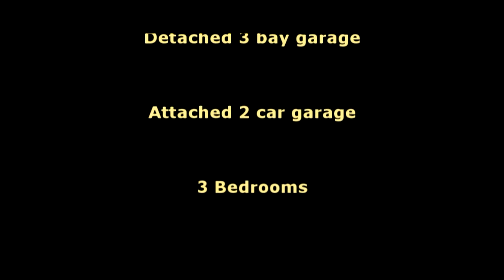1130 Cox Rd, Huntingtown MD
Charming All Brick Rambler on beautiful one acre lot in the heart of Huntingtown. Basement finished w/2nd kitchen & living/Bedroom area and has a separate entry w/carport as well as open finished space to design as you wish. Out-building can be used as detached (3-bay) garage & workshop. Screened-in back porch. Listed at recent appraisal-Home is clean and well cared for. 3 bedroom, possible 4th, 3. 5 baths.